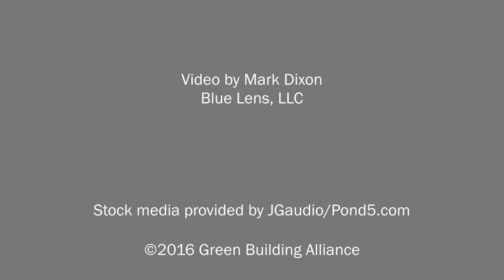Inspire Speakers Series presents Inspirational Storytelling Rob Pfaffmann